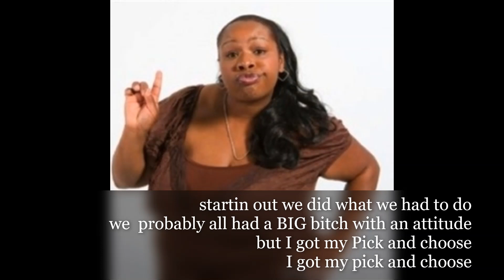Magnolia Jesus-Big Bitches and attitudes (No Mo)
When You come from The Hood.
You Probably staying with or using a big girl car with an attitude.

i MADE IT OUT. BUT IM GIVING YOU GAME. PLAY THIS EVERYDAY

She holding you back grind dude. she keep you mad to keep you off ya game.

Stop The Mind Games Big Girls With Attitudes.
I love a Big Girl With a Sweet Attitude that's cool and funny and down.
$MagnoliaJesus